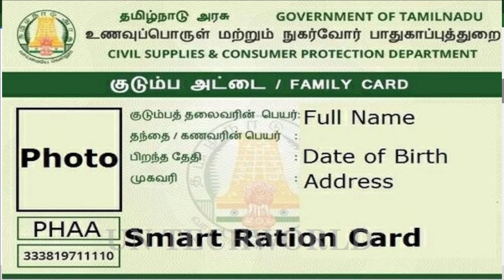🔥தமிழகரேஷன் அட்டைதாரர்களுக்கு GOODNEWS | மக்கள்குறைதீர் முகாம்10.02.24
பொங்கல் பரிசு 2024 அரிசி ரேஷன் அட்டைக்கு மகளிர் உரிமை தொகை ரூ.2000 | Ration card news| Pongal Parisu